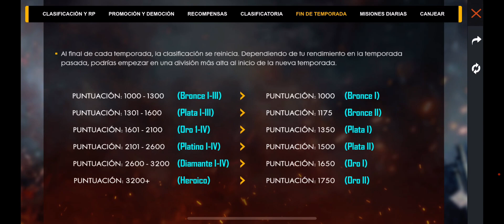🆘 CÓMO RECLAMAR LA NUEVA CHAQUETA DE HEROICO EN 🐺 LOBO SOLITARIO FREE FIRE ( Cómo ber la chaketa